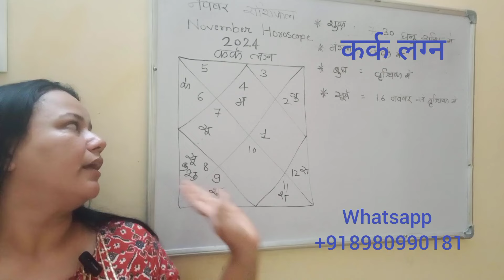Kark Lagna |Cancer Ascendant - Kark Rashifal November 2024|Horoscope of November Cancer sign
Kark Lagna | Cancer Ascendant
Kark  Rashifal November 2024| Cancer Monthly Horoscope November 2024

November  2024  महीने का राशिफल.
For More Details Contact to : astrologymonica@gmail.c